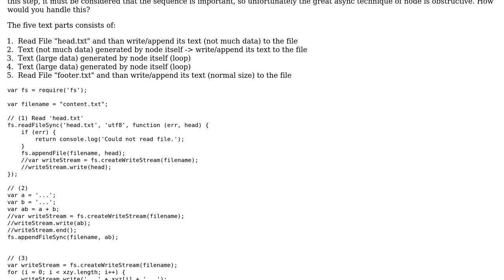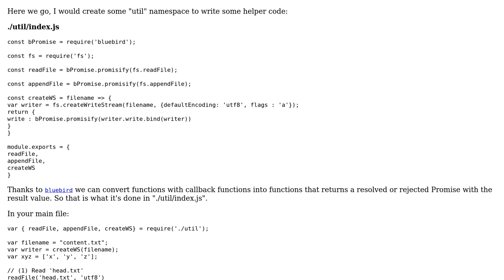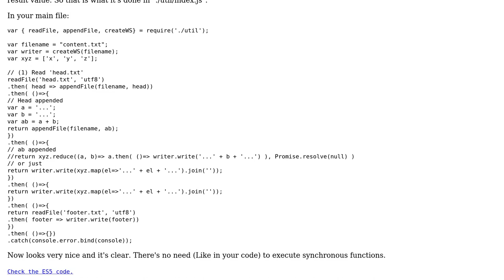Code Review: Adding several text parts to one file in sequence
With thanks & praise to God, and with thanks to the many people who have made this project possible! | Content (except music & images) licensed under CC BY-SA | Music | Images & others | With thanks to user Maximilian Fuchs user Jose Hermosilla Rodrigo user Jamal and the Stack Exchange Network Trademarks are property of their respective owners. You are responsible for your own actions.